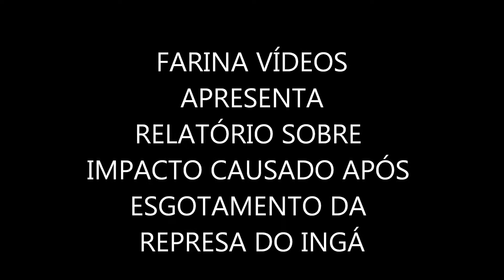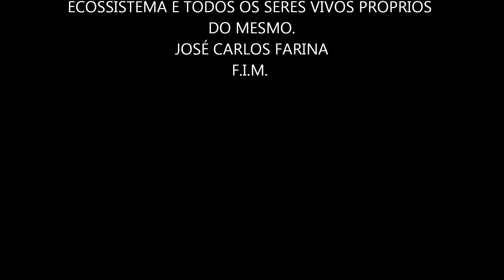ROLÂNDIA - REPRESA DO INGÁ - RELATÓRIO - HD - By FARINA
ROLÂNDIA - REPRESA DO INGÁ -  RELATÓRIO SOBRE IMPACTOS AO MEIO AMBIENTE - HD - ALTA DEFINIÇÃO - By JOSÉ CARLOS FARINA